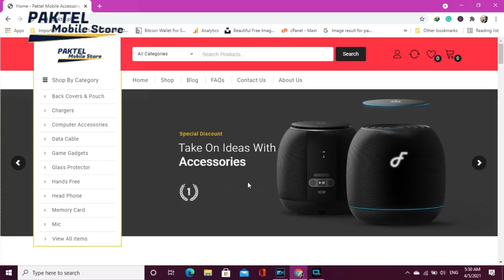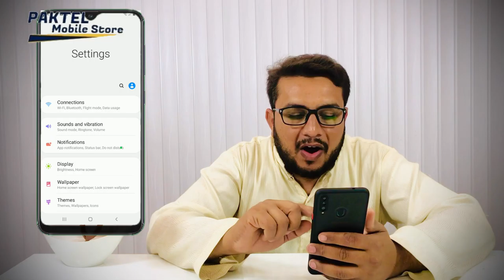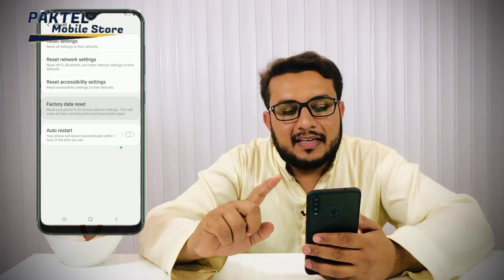WARNING 📳📳⚠⚠ SALE SE PHLAY YA KAAM JARUR KARE | OR MUST WORK | PAKTEL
WARNING 📳📳⚠⚠  YA KAAM JARUR KARE | OR MUST WORK  | PAKTEL